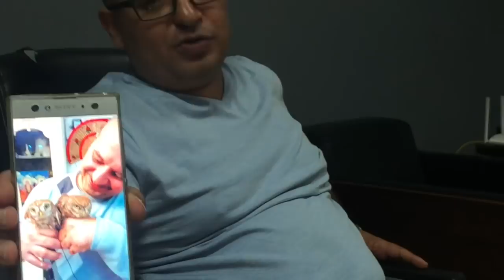علاقة رومنسية بين رجل و ثعبانه 😳😳 و جميع حيواناته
لمزيد من الفيديوهات عن الثعابيين

لمشاهدة حلقة ابلة فاهيتا مع الثعابيين و الزواحف

أغرب الكائنات في الحظر غير مراتك 🤣🤣